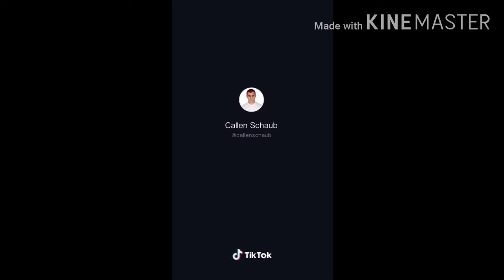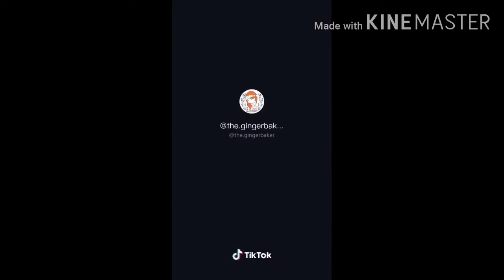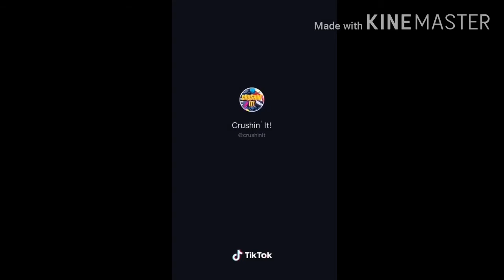10 minutes of oddlysatisfying tik toks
Just seeing what other things do